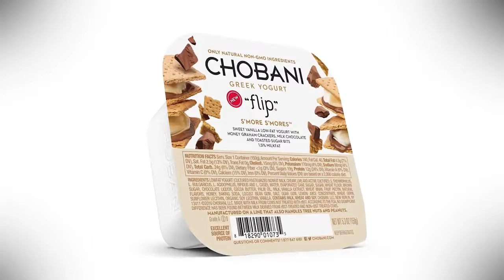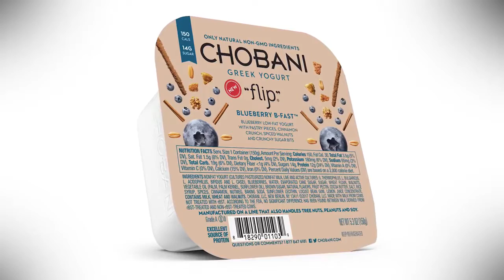Chobani's Michael Gonda talks snacking trends, flavors and marketing (Mirror)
Chobani keeps its ingredients list clean and natural while staying on top of flavor trends. It also answers the call for convenience/snacking with its Drink and Flip products.